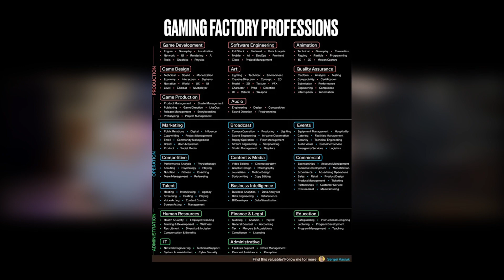The Hunters Cafe With @quelaag Lets discuss Soulsborne Lore and the Gaming Industry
Educate yourself on the gaming industry

💻Computer Specs
Motherboard: ROG STRIX Z690-E
RAM: Vengence RGB DDR5
CPU: Intel Core i9 12th gen
Graphics Card: Ventus 2x Geforce RTX 3060
Cooler: Cool Master ML24OL V2RGB
Power Supply: Game Max RGB Power Supply Unit 750W
3TB Of Storage